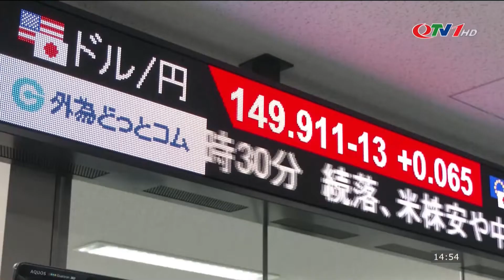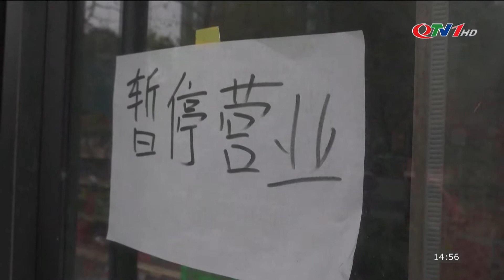Bản tin THỜI SỰ QUỐC TẾ Chiều 25/11 | TÂN THỦ TƯỚNG MALAYSIA CAMKEEST CÂN BẰNG MỌI LỢI ÍCH QUỐC GIA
​QuangNinhTv​ Thoisu​QuangNinh
* Điện thoại: 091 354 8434